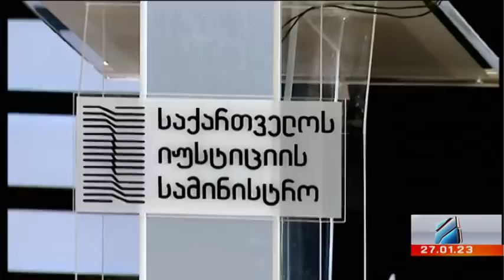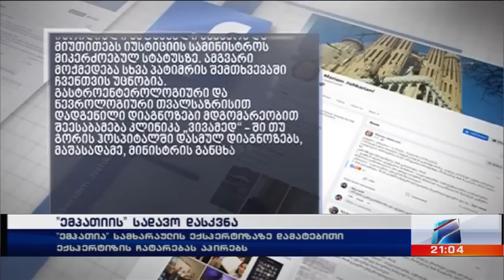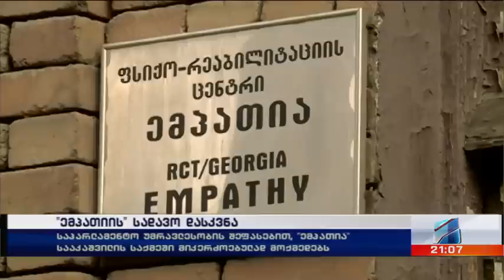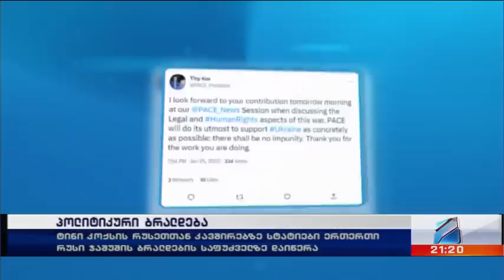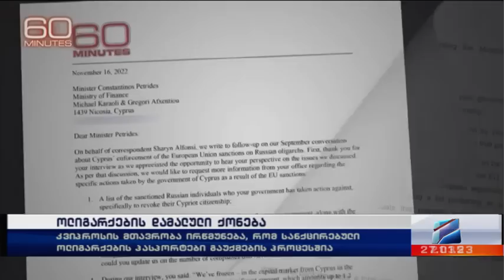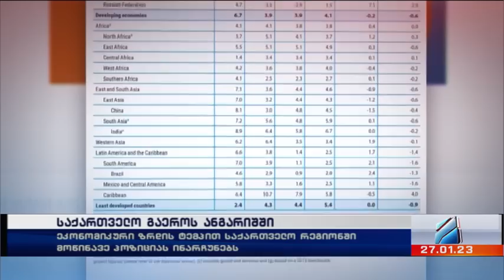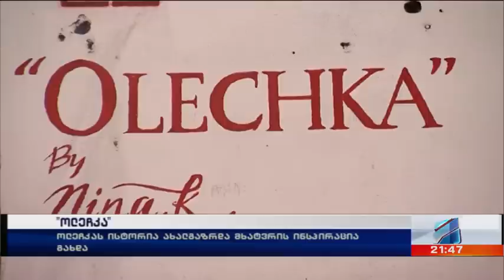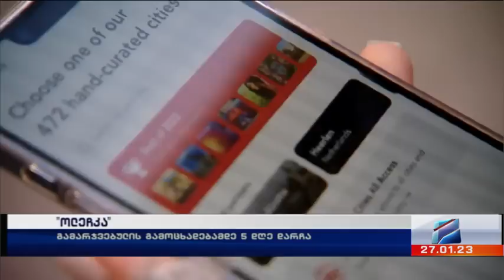კურიერი 21 საათზე-2023.01.27